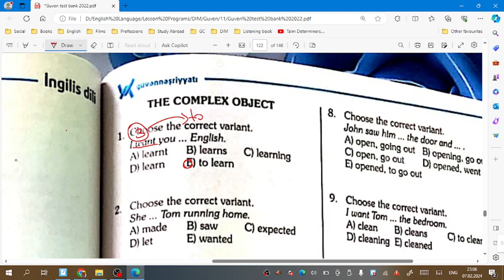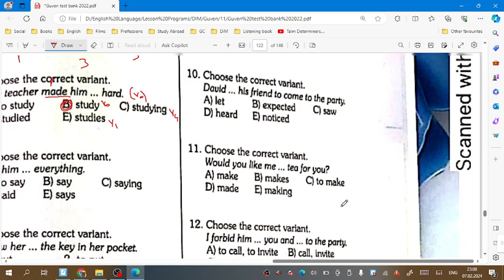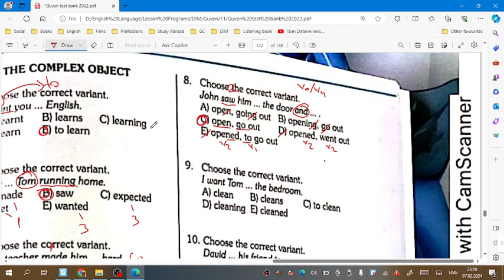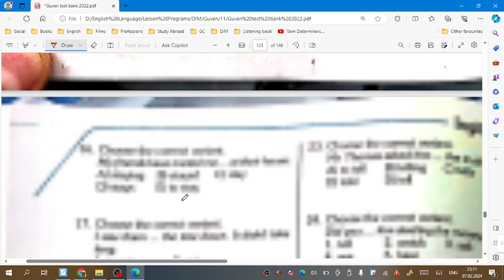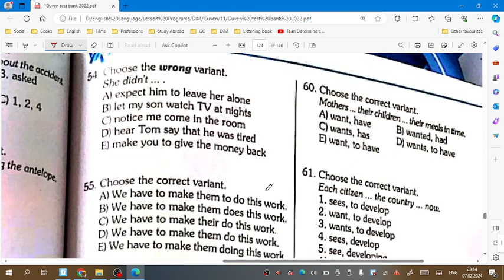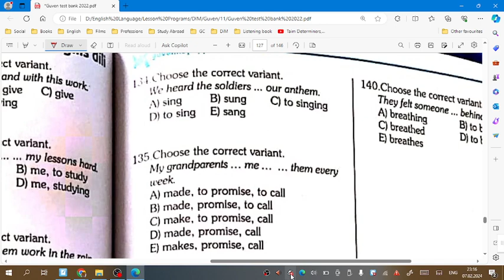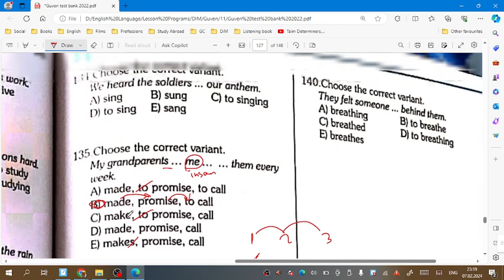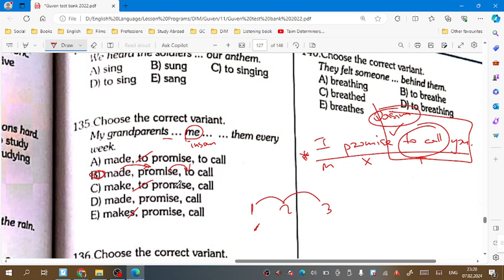Complex Object - Mürəkkəb tamamlıq